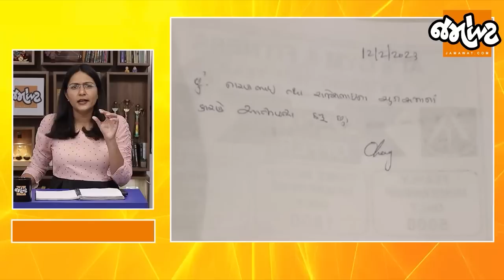AAP નેતા પર FIR Gopal Italia ના BJP પર પ્રહાર | Aam Aadmi Party Gujarat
AAP નેતા પર FIR ગોપાલ ઇટાલિયાના ભાજપ પર પ્રહાર | Aam Aadmi Party Gujarat @jamawat